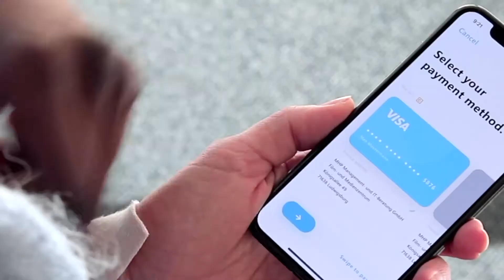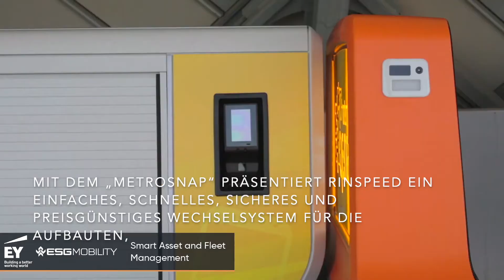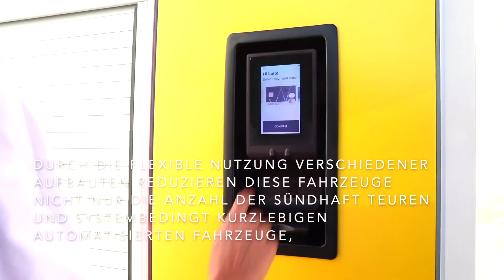Rinspeeds „MetroSnap“ zeigt sich auf den Bühnen Europas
"Als erstes Unternehmen weltweit demonstrierte die Schweizer Ideenschmiede Rinspeed mit dem „Snap“ und dem „microSNAP“ in den vergangenen beiden Jahren auf der CES in Las Vegas Fahrzeuge, bei denen Fahrwerk und Aufbauten eigene Wege gehen. Durch die revolutionäre Trennung der beiden Fahrzeugkomponenten begegnet Rinspeed den immer stärker divergierenden Lebenszyklen von Hardware und Software. Und schafft damit eine nachhaltige Grundlage für den Transport von Menschen und Gütern in der Welt von morgen.

Modularen Mobilitätssystemen gehört die Zukunft. Das zeigt die Zahl der Nachahmer in der Industrie, die Rinspeeds geniale Idee aufgegriffen haben. Allerdings müssen die Systeme auch wirtschaftlich Sinn machen, um sich auf breiter Ebene durchzusetzen. Und genau in diesem Punkt geht Rinspeed jetzt erneut einen entscheidenden Schritt voraus: Mit dem „MetroSnap“ präsentiert Rinspeed ein einfaches, schnelles, sicheres und preisgünstiges Wechselsystem für die Aufbauten, für welches das Schweizer Unternehmen Patentschutz beantragt hat.

Modulare Fahrzeuge können helfen, einen großen Teil der Probleme und Fragestellungen moderner Mobilität zu lösen, die als Folge neuer IT-Technologien wie dem automatisierten Fahren und durch Verkehrsüberlastungen und der damit einhergehenden Ineffizienz und Luftverschmutzung entstehen. Durch die flexible Nutzung verschiedener Aufbauten reduzieren diese Fahrzeuge nicht nur die Anzahl der sündhaft teuren und systembedingt kurzlebigen automatisierten Fahrzeuge, sondern sie bedienen - je nach Tageszeit und aktuellen Bedürfnissen - die unterschiedlichen Transportanforderungen für Mensch und Gut."